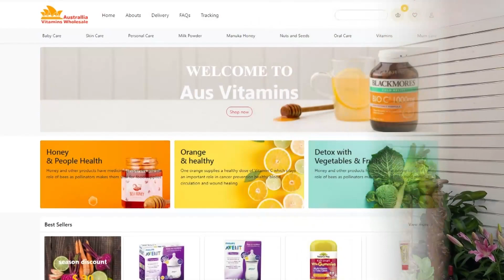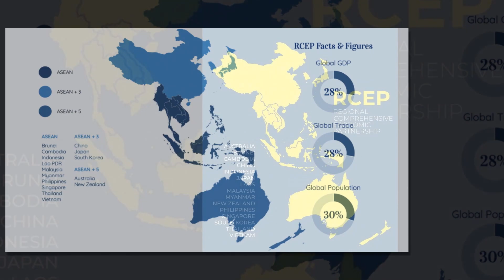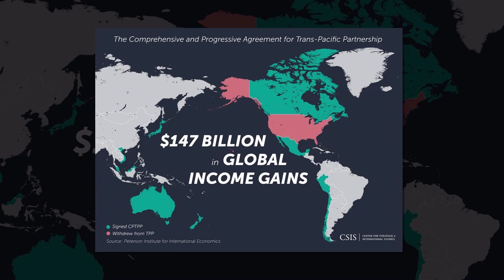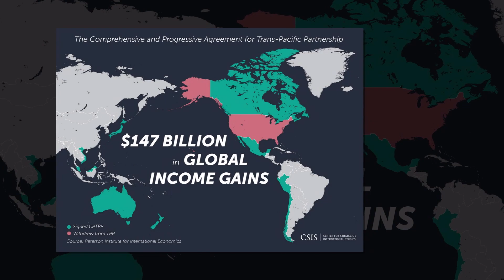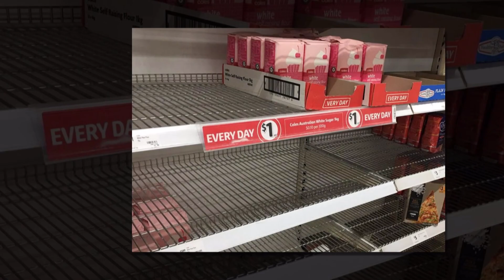TIN ÚC CHÂU 10AM - 07/01/2022 - Nghỉ dịch quá lâu, một số phi công ‘quên’ cách lái máy bay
1. Úc-Nhật đẩy mạnh hợp tác.
2. Châu Âu cần hợp tác với nước Úc để cạnh tranh với sáng kiến BRI của Trung Quốc.
3. Trung Quốc chiếm khoảng trống chiến lược do Mỹ tạo ra, theo Washington Post.
4. Siêu thị Coles áp dụng giới hạn mua nhu yếu phẩm.

1. Thị trường nhà cửa tăng 22% trong thời đại dịch.
2. Tình trạng thiếu hụt thực phẩm trong thời đại dịch Covid-19.
3. Bắc Kinh bất an vì AUKUS, theo nguồn tin từ Đài Loan.
4. Thủ tướng Nhật Bản hủy kế hoạch viếng thăm nước Úc.
5. NSW: Xét nghiệm PCR là 'vấn đề nghiêm trọng'.
6. Giải quần vợt Australian Open đón tiếp vài tay vợt chưa chủng ngừa.
7. Anh Quốc thành lập bệnh viện dã chiến để đối phó với sự gia tăng số ca dương tính.